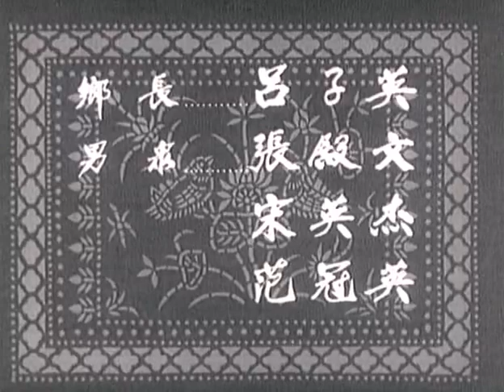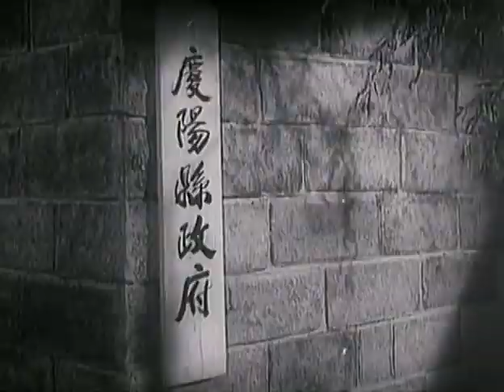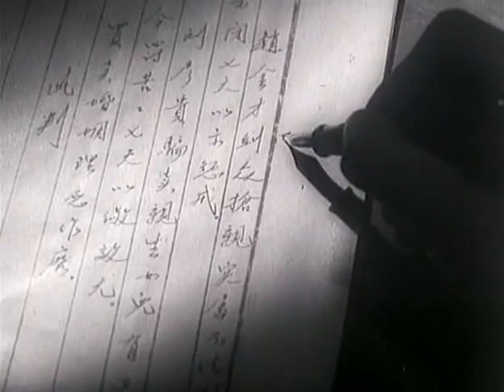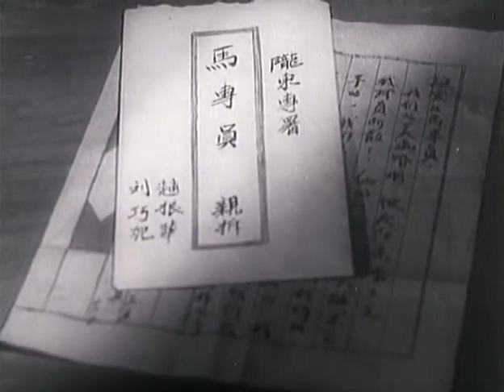刘巧儿 Liu Qiao Er 1956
解放前陕甘宁陇东地区，在人民政府的教育和倡导下，寻常百姓的民主意识逐渐加强。农家少女刘巧儿（新凤霞 饰）人如其名，心灵手巧，貌美如花，纯朴善良。她自幼竟父母包办许配给邻村赵家庄的赵柱儿，但是巧儿在劳模会上喜欢勤劳憨厚的小伙子赵振华（张德福 饰），于是心中暗下决定，要回家敦促父亲退掉婚约，自主结婚。与此同时，大地主王寿昌垂涎巧儿美貌，遂怂恿刘媒婆找到巧儿爹刘彦贵。巧儿爹贪图王财主的财礼，故在女儿面前谎称赵柱儿是个不学无术的二流子，此言甚合巧儿之心，于是赵刘两家婚约取消。但是巧儿很快便得知父亲将自己许给了王财主，而她和赵振华的误会也终于大白天下……
　　本片根据1943年袁静剧本《刘巧告状》和说书演员韩起祥的说唱《刘巧团圆》改编。